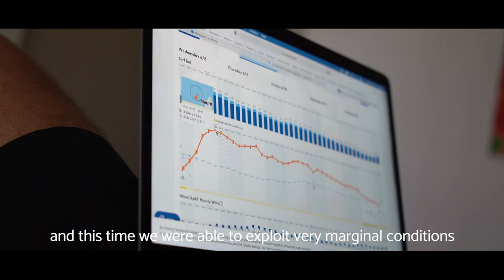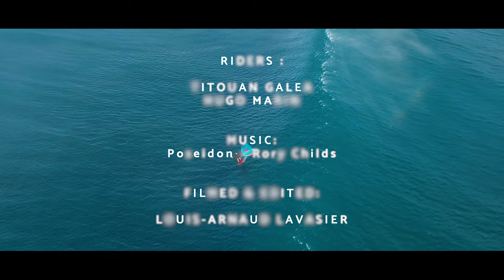TITOUAN GALEA RIDE ONE EYE MAURITIUS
Back in 2006 my dad teaches me kitesurfing in le Morne, I always saw him going to One Eye but I was definitely too young to join him.
15 years later, Wing foiling give me the opportunity to join the party and enjoy this beautiful left.
I never rode with that much flying fish in my life, If you watch closely each waves is full of them.

Film and edit : Louis-Arnaud Lavasier

Thanks to @FONECULTURE